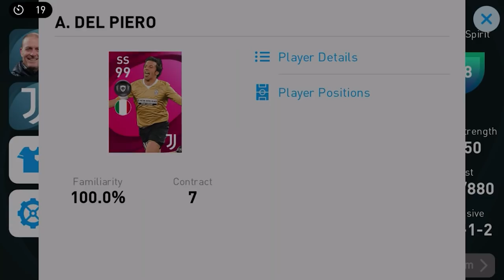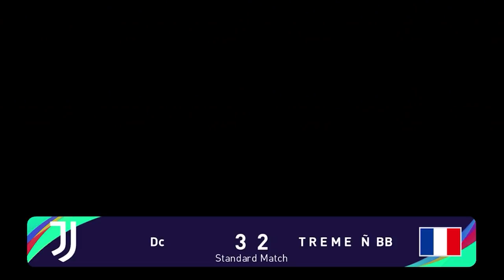Iconic Moment Juventus | Pes Mobile 2021 | Del Piero, Nedved & Pirlo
Iconic Moment Juventus Pes Mobile | Del piero | Nedved | Pirlo